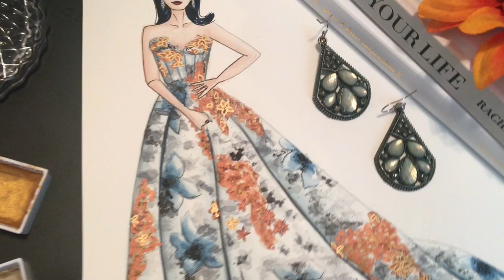Ming-Na Wen Mulan 2020 Premiere Watercolor Tutorial | Paint with Me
Ming-Na Wen (the voice actress for Disney's Mulan 1998) was absolutely stunning in a gorgeous embroidered ball gown at the Mulan 2020 premiere. The dress was designed by Mark Zunino, and I fell in love with it as soon as I saw it! The flowers remind me of a watercolor painting, so naturally I had to paint it. I've been meaning to do this one for a while now, and I'm excited to finally get around to this painting. I hope you find it relaxing to watch!